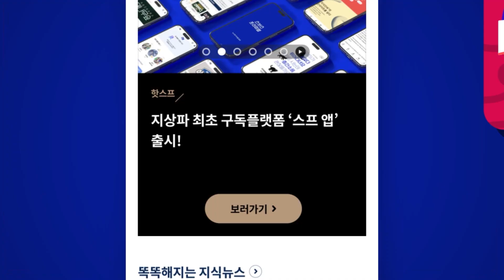60시간 넘도록 수도권 누빈 김길수…한동훈 장관 "법무부장관으로서 죄송" 사과 (현장영상) / SBS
한동훈 법무부장관이 어제(7일) 열린 국회 예산결산특별위원회 전체회의에서 '김길수 탈주 사태'에 대해 사과했습니다.

기동민 더불어민주당 의원이 '김길수 탈주 사태'를 언급하며 "국민께 한 말씀 주실 생각은 없냐"고 묻자, 한 장관은 "국민들께서 걱정 많이 하셨을 것 같다"며 "법무행정을 책임지는 법무부장관으로서 죄송스럽게 생각한다는 말씀을 드린다"고 사과했습니다.

기동민 더불어민주당 의원과 한동훈 법무부장관의 질의응답을 영상에 담았습니다.

(구성 : 홍성주 / 편집 : 정다운 / 제작 : 디지털뉴스제작부)